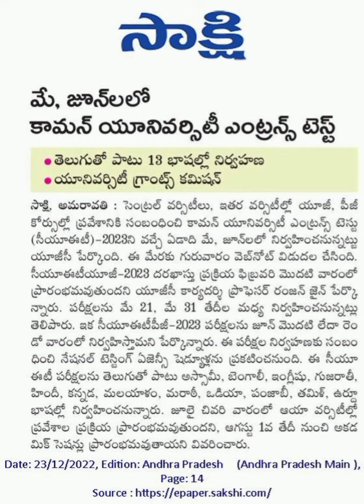Common University Entrance Test 2023, UG-PG ప్రవేశాలకు మే-జూన్ లో కామన్ యూనివర్సిటీ ఎంట్రన్స్ టెస్ట్